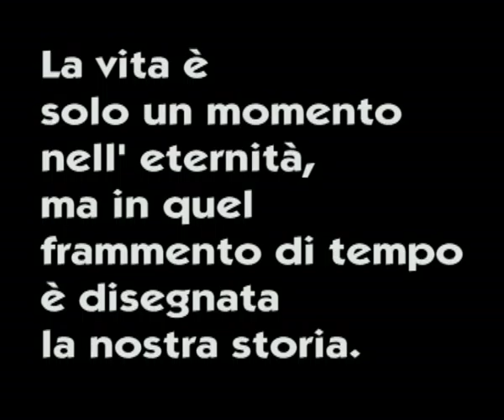Siena anni 70 "Il senso della vita" (versione lunga)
Versione lunga (31 minuti anzichè 4).
E' un eccezionale montaggio video accompagnato dalla possente voce di Vasco nella canzone "un senso"! Fantastiche immagini, bellissime cugine con i loro spassosissimi cugini, e una irresistibile Bonizella in terra di toscana (isola d'Elba).  Difficile fare di meglio...